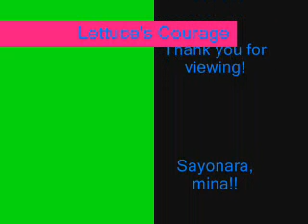Lettuce's Courage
My first Tokyo Mew Mew video. Unfortunately, the quality isn't exactly the greatest and while I was making it, it became fond of freezing in one part for a second, so I hope it doesn't do that here. The song is Quidam and some of you should know what that means. Don't ask me, because it's in the credits too.